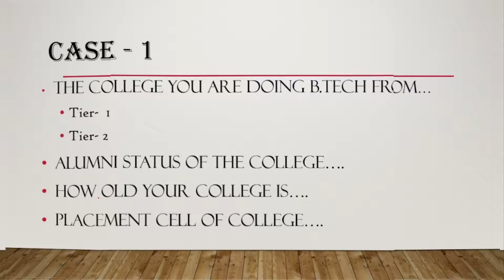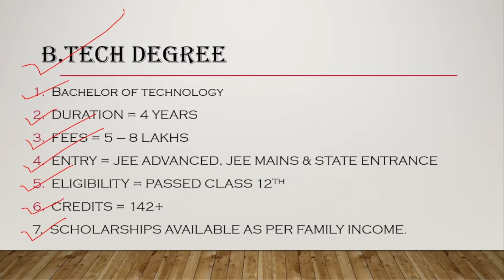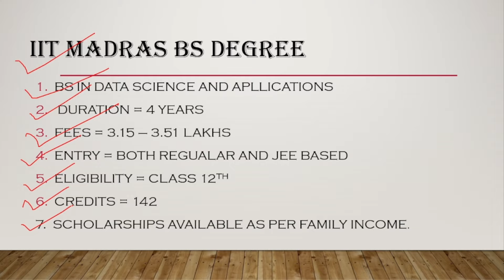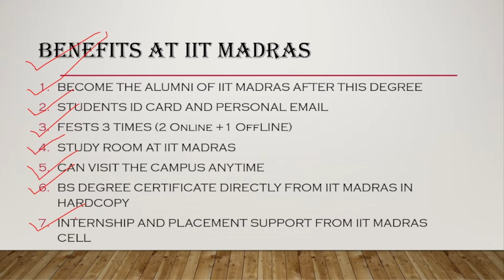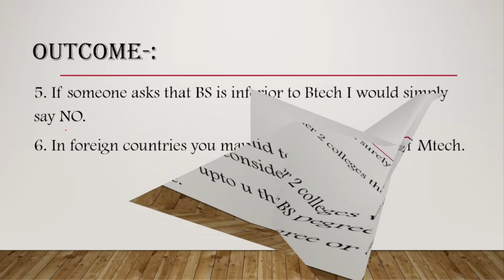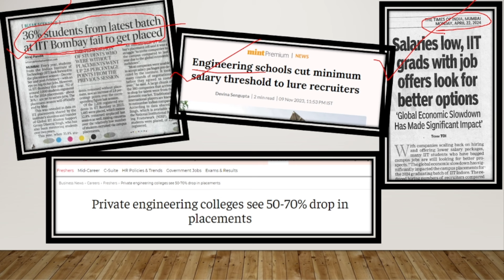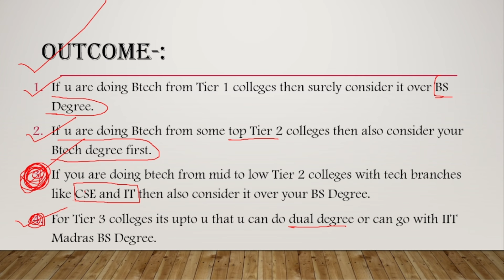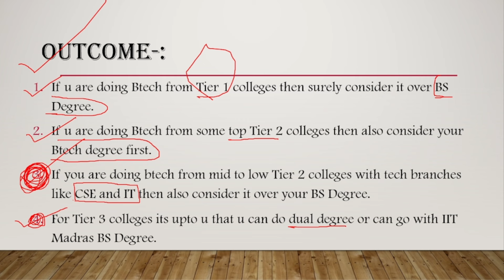"IIT Madras BS over Traditional BTech..??: Which is Better for You..?"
Are you torn between pursuing a BS degree at IIT Madras or opting for a traditional BTech program elsewhere? 🤞

This video explores the key differences, pros, and cons of both options to help you make an informed decision. Discover the unique curriculum structures, academic focuses, career prospects, and personal development opportunities each path offers.⚓

Whether you're leaning towards specialized knowledge in a BS program or seeking the broader scope of a BTech degree, we break down everything you need to know to choose what's best for your educational and career goals. ✨

Join us to navigate this critical decision confidently!🤝